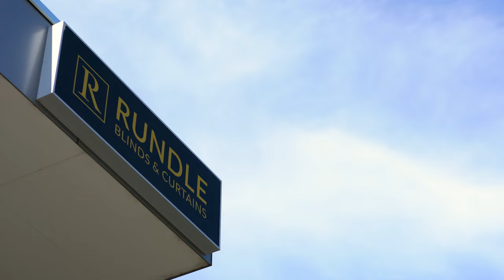Rundle Blinds Showroom 2022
Come in-store to explore what is possible at Rundle Blinds & Curtains, Adelaide's premier window furnishings company.

Our state of the art showroom offers an immersive shopping experience for your blinds, shutters, awnings and curtains.  We have won the prestigious Luxaflex Gallery of the Year Award no less than 6 times and our showroom is a testament to the level of quality and service we endeavour to deliver to each and every client.

Our friendly and expert team really take the time to find the perfect solution to meet your lifestyle needs.  Privacy, light control, UV protection, extending your living space, insulation, temperature control, sound dampening, child safety, protection from the elements and improving your interior style are just some of the lifestyle issues we can help you with.

We work with premium products, stunning curtain fabrics and the latest technological advancements in home automation with Australia's leading brands like Somfy, Powerview, Luxaflex, Zipscreen, James Dunlop, Warwick, Zepel and many many more.

WHY CONTACT RUNDLE CURTAINS & BLINDS?
👉 Experts at transforming spaces since the early 1950's
👉 Indoors & Outdoors. We have products ranging from curtains, blinds, roofs, awnings and shad
👉 Form and Function. If you can dream it then we can build it for your forever home
👉 Contact our team of dedicated experts for a free consultation session